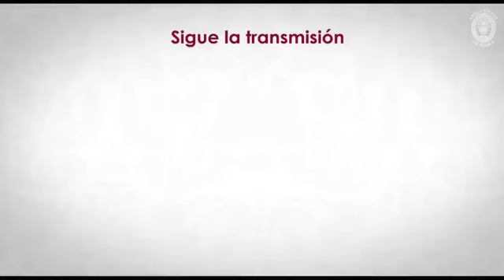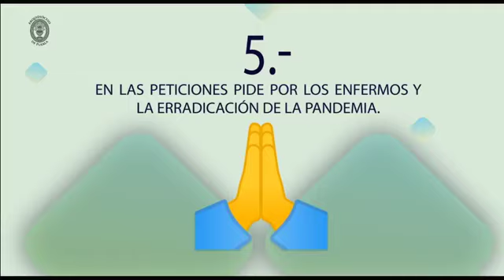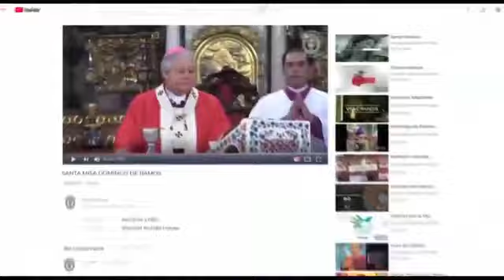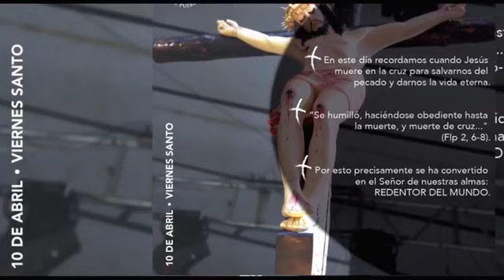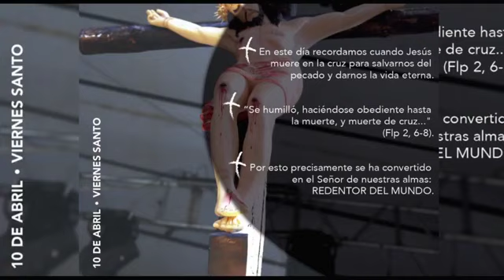Misa Viernes Santo en la catedral de Puebla